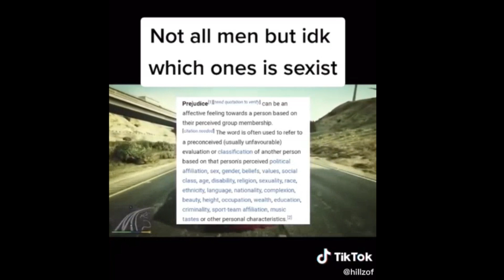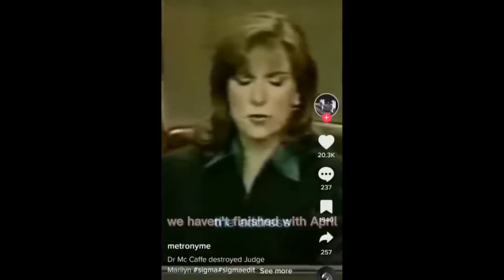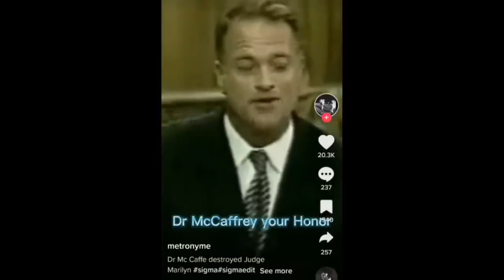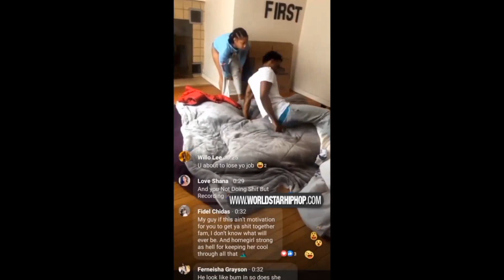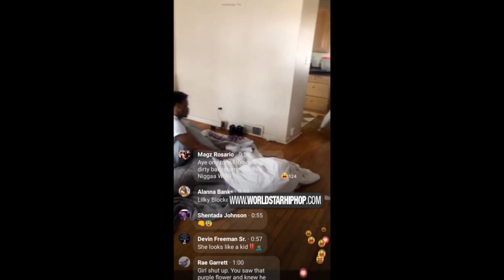MAN KICKS OUT HIS CHEATING GIRLFRIEND AND LEAVES HER STRANDED!